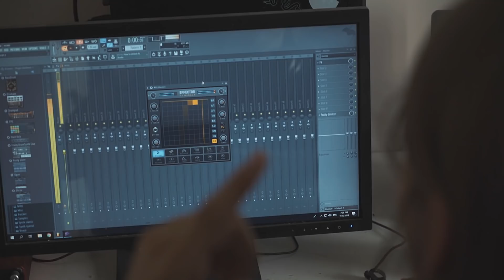WHYDOTAS - LIL KAROLIS